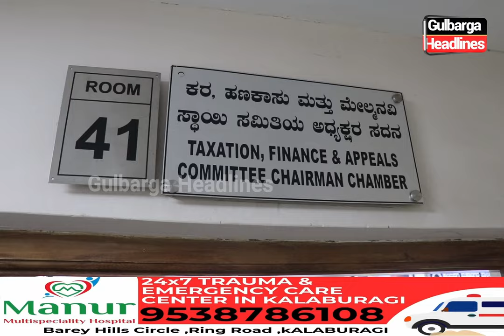Gulbarga: Parveen Begum, wife of Gouse Muttaimud took charge today as the Finance Committee Chairman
Gulbarga: Parveen Begum, wife of Gouse Muttaimud, took charge today as the Finance Committee Chairman at City Corporation.